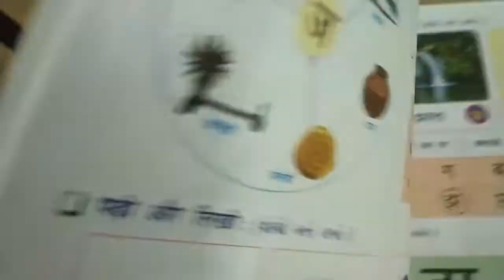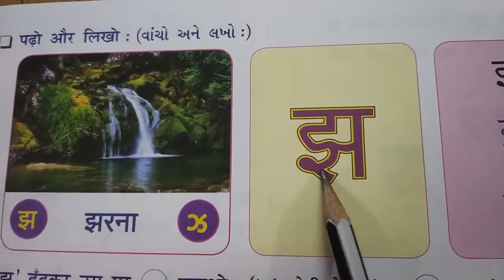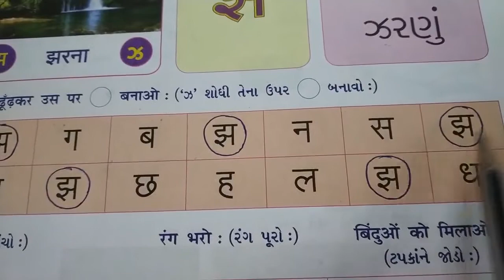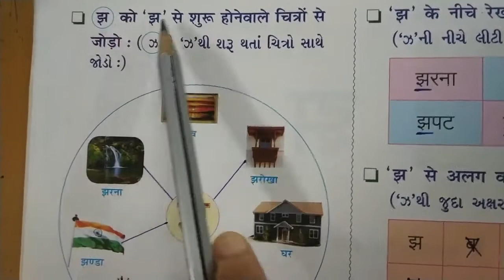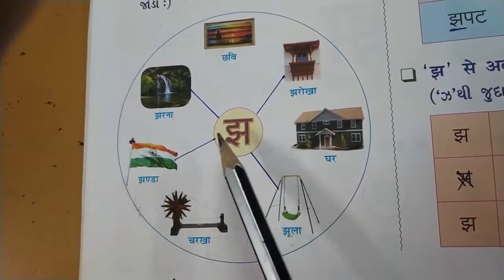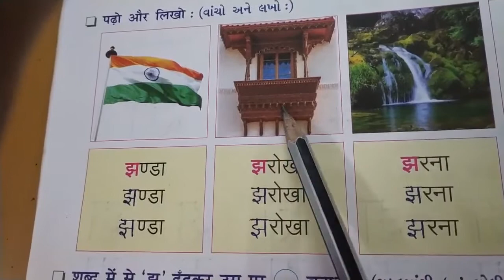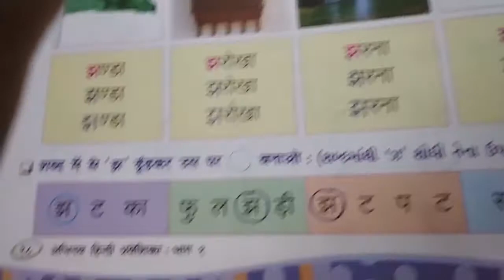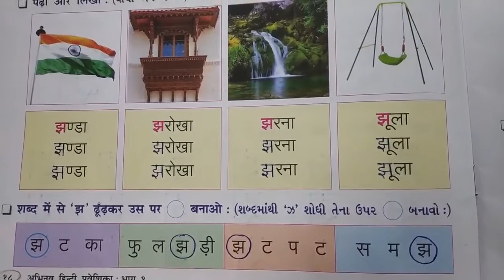std 3 hindi વર્ણમાલા વ્યંજન